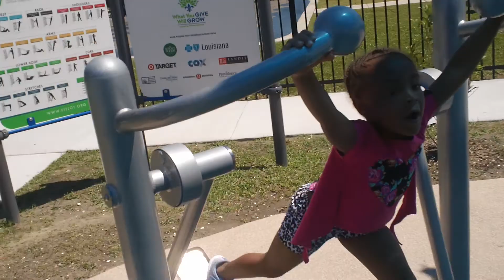MAH00295 dominoes seven video